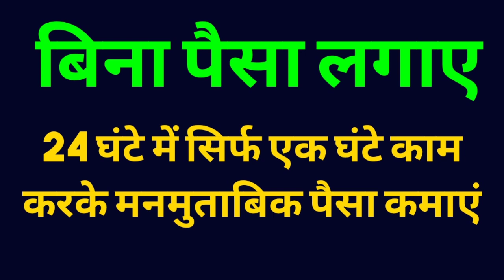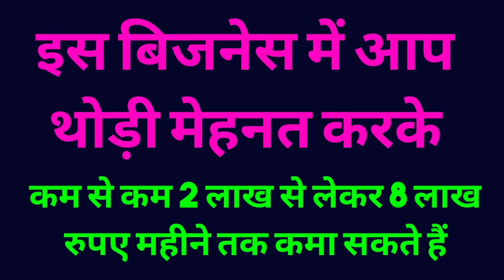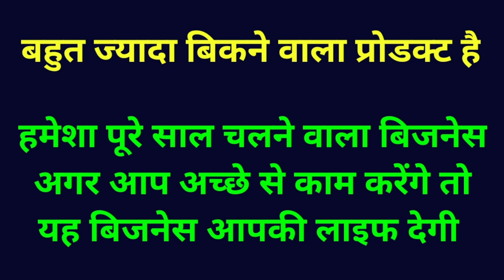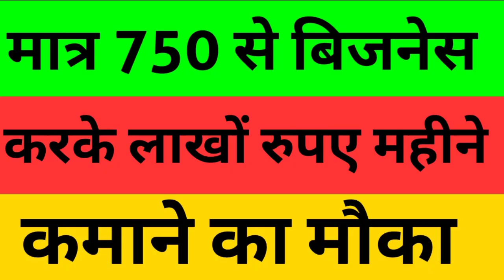सिर्फ 750 रू. से करोड़ों का बिजनेस चालू करें, low investment business idea, business idea 2020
newbusinessidia,
Best business,

New business,
Latest business,

Unique business,
Business ideas,